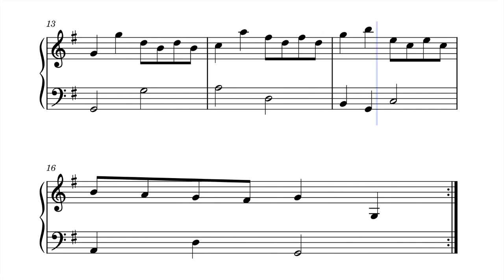Just So in the North - Ignatius Sancho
By Ignatius Sancho
Minuets Cotillons & country Dances for the Violin, Mandolin, German Flute, & Harpsichord. Composed by an African. London 1775.  p. 16